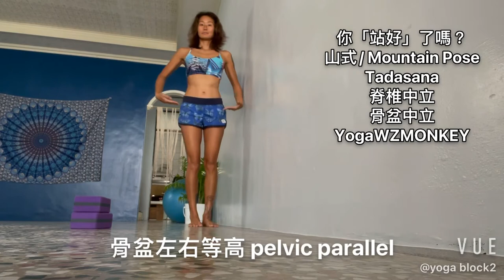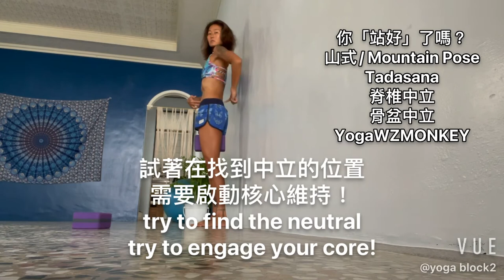你「站好」了嗎？ 基礎 ：脊椎骨盆中立/山式/ Tadasana/Mountain Pose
好好站好，是瑜伽的基礎。
所有的體式，都是一樣的啟動方式喔。

瑜伽就是生活，
要一直好好站好喔！

《瑜伽時刻》

🧘🏾‍♀️週六日 09:15。
75分鐘，身心喚醒美好的一天。

🧘🏾‍♀️週一二三四 12:10。
40分鐘午休修復放鬆瑜伽

🧘🏾‍♀️週五 12:10。
60分鐘基礎正位

🧘🏾‍♀️週二四五六 20:15。
75分鐘瑜伽，
骨盆正位、核心喚醒、平衡鍛鍊。

～～ 請提前一天預約瑜伽課程～～
—— 當日預約需視當日情況而定——